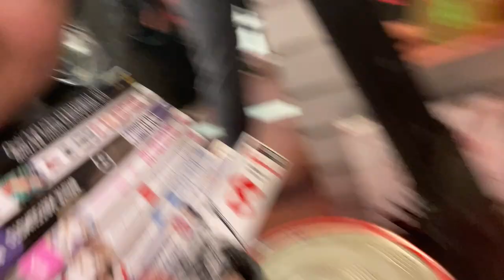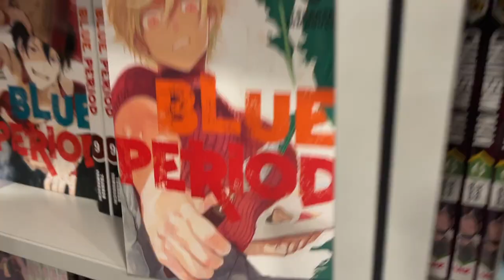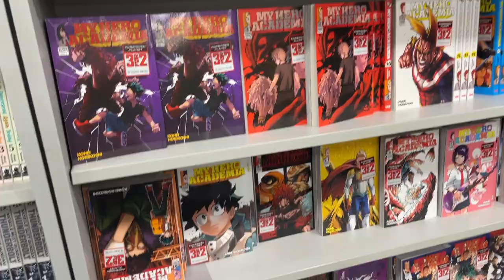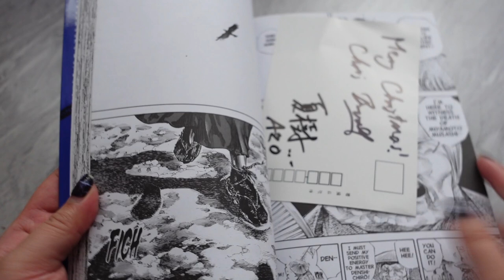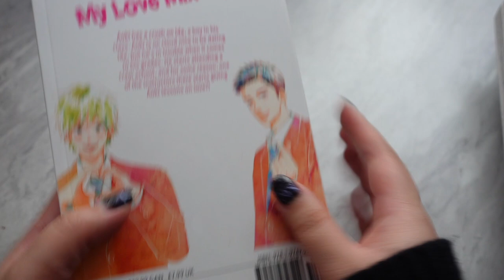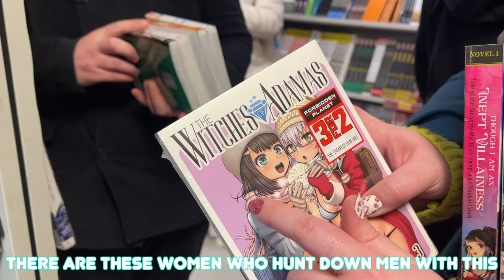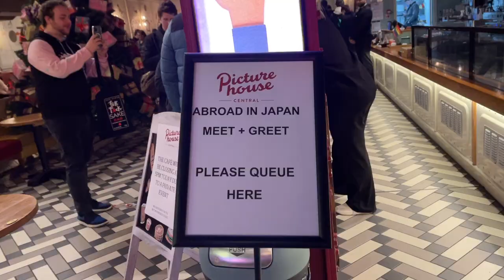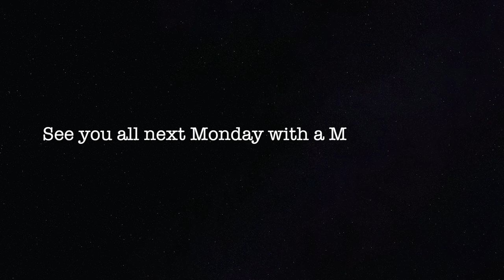Manga Shopping in Forbidden Planet London 🛍️ ft. @Caketinz & Chris Broad's Event // VLOG [RE-UPLOAD]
Hey there so this week we got a manga shopping vlog!
This video was long overdue but i hope you guys enjoy 💗
Next upcoming weeks will be loads of hauls which i hope you all are excited for 😆

Love,
Tiffs

♪ Marshmallow (Prod. by Lukrembo)